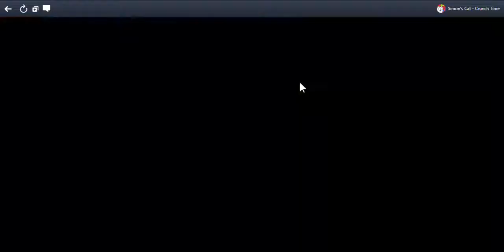SlowPCGaming Simon's Cat-Crunch Time